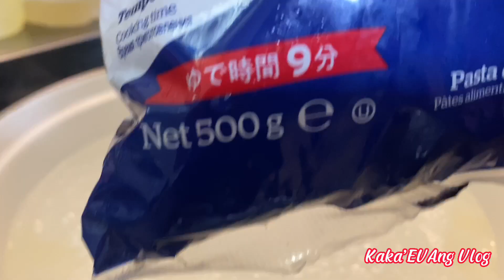BAGONG PABORITO NA PASTA NG MGA CHIKITING | SAUCY PENNE PASTA WITH MEATBALLS | Kaka’EVAng Vlog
Hi guys welcome back again to my YouTube channel Kaka’EVAng Vlog and for todays video magluluto po tayo ng paboritong pasta ng mga chikiting.Saucy  Penne Pasta with Meatballs.

Ingredients:
For the meatballs:
500 grams ground pork
1 and 1/2 tbsp of garlic powder
1 tbsp of black pepper powder
Salt
3 eggs
1 and 1/2 tbsp of all purpose flour
Oil

For the sauce:
400 grams spag sauce
400 grams ketchup
1 can mushroom
Cheese
250 ml condensed milk

500 grams penne pasta